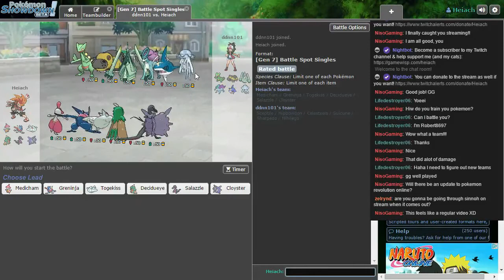Pokemon Showdown #21 - Heiach VS Ddnn101, YamiMajic & Robert8697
Due to popular demand, I've decided to do some PVP battles in Pokemon Showdown! They'll mostly be Gen 7 Battle Spot Singles!

From this point on I'm going to be using one of my "competitive" teams. They're my attempts at making decent and/or balanced Battle Spot Singles teams!